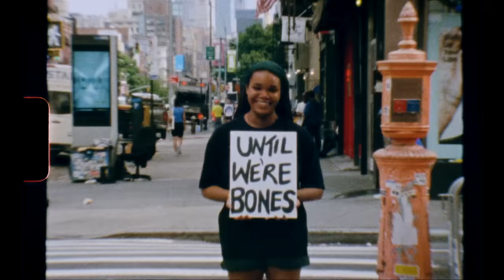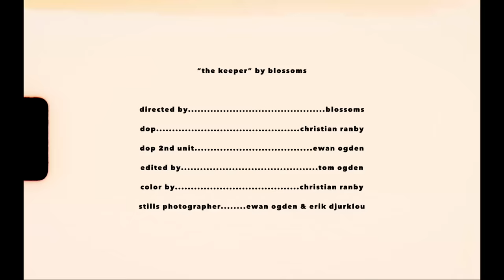Blossoms - The Keeper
Blossoms – The Keeper - Produced by James Skelly and Rich Turvey at Parr St Studios, Liverpool.

Lyrics:
I wander through these dreams, dreams you keep
I was lost but now, now I see
You bring light in dark, dark undone
The sea that floods is love, love someone

Oh girl you are the keeper
I could swear my heart won’t break
In time my love runs deeper
Let’s spend this life as one
Until we’re bones

I am blessed by skies, skies of blue
If you knew how I feel, feel for you
Catch me when I fall, fall from grace
Tear down all my walls, walls they break

I’ll hold you
I’ll kiss you
I’ll stone for you

Until we’re bones

You are the keeper
Until we’re bones
My love runs deeper
Until we’re bones
Until we’re bones
Until we’re bones